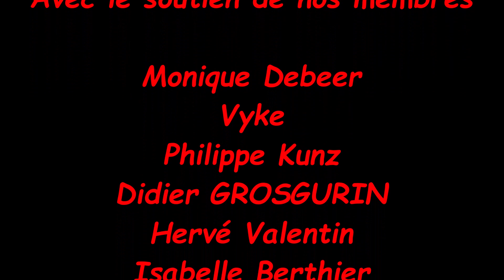La Détermination du Malinois (la Fin est inattendue)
Dans cette première vidéo de l'année, nous vous partageons un moment complet d'interaction avec Prada et Shadow.
L'objectif est de vous montrer sans montage, le patience de Prada et sa détermination au travail tout en gérant l'attente de Shadow à côté.
En fin de vidéo, vous verrez un dénouement improbable accompagné de moments de communication entre nous 3, toujours sans aucun filtre.